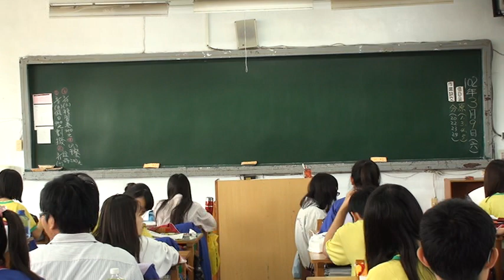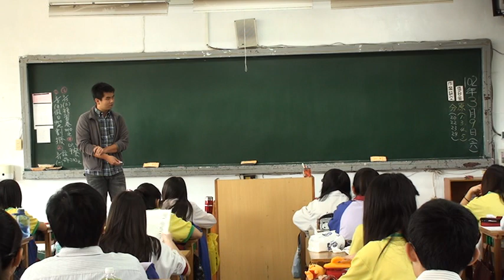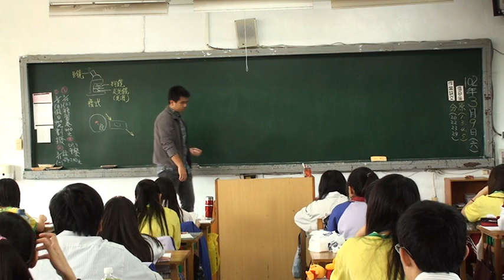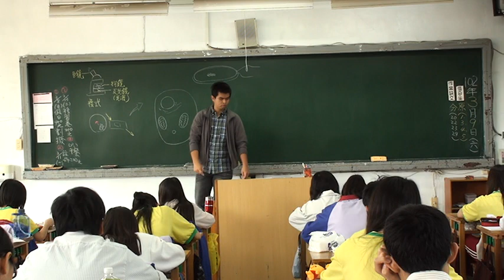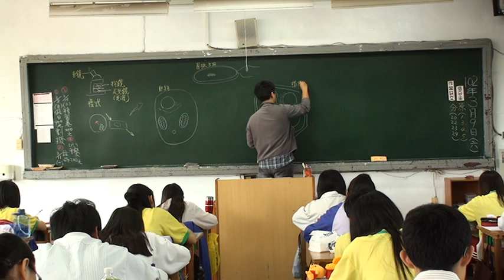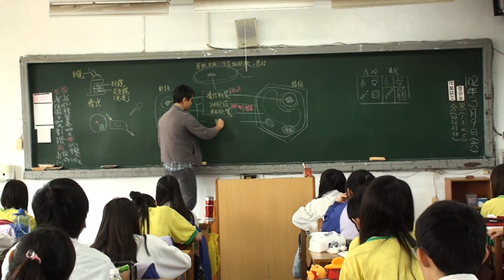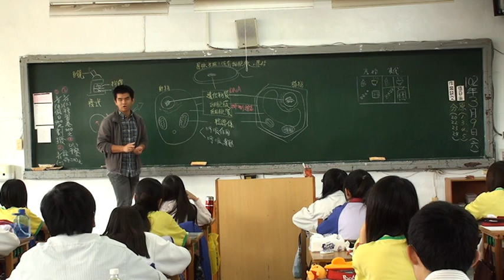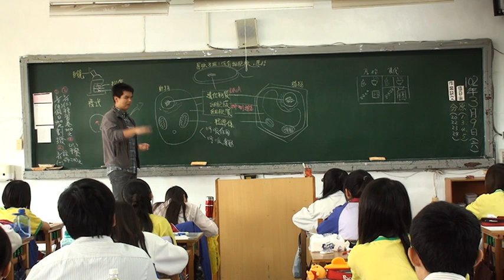細胞統整1-原核、真核，細胞